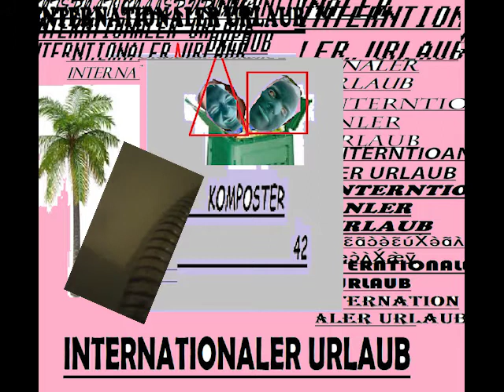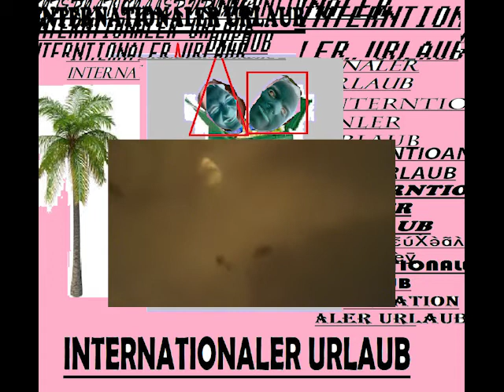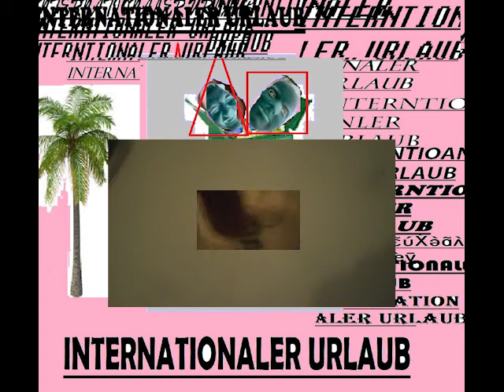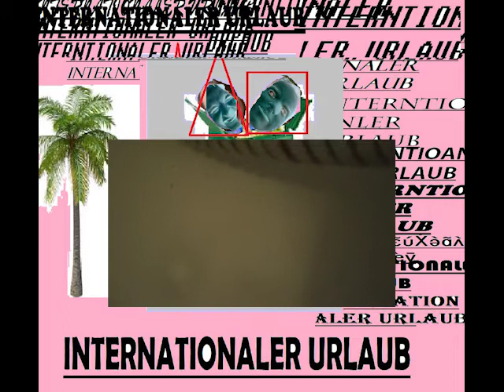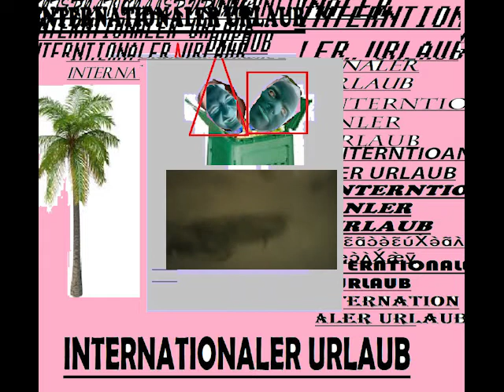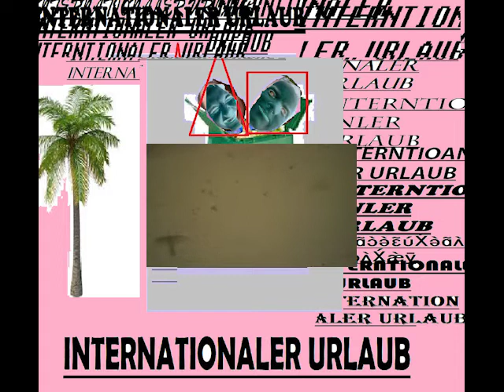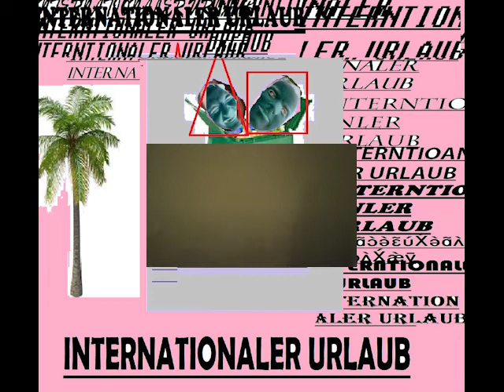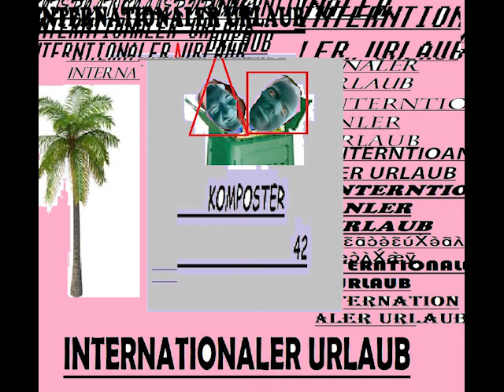Komposter42 -Internationaler Urlaub Hochkant 04 4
Das Album ist sehr geeignet für fans von trance, brands und bands

minor eignung für: weltmusikfreaks, schlager-raver, east coast (nicht west coast!!)-fans, liebhaber der guten alten handgemachten rockmusik, tänzer, säufer, veganer, lifestyle-philosophen, , punkrock hippies, rockgrrls, rockbois, steinsammler und alle, die gern zwangskorrelieren.

genießt den kompostrischen zwangslurlaub mit uns
dein soundtrack
einfach abschalten
die welt bleibt heute einmal draußen
mit
KOMPOSTER42

presse:

"Das Album "Internationaler Urlaub (Hochkant)" gedenkt sowohl der Urlaubssaison 2020 als auch allen Anderen in Quarantäne und ist damit up to date in einer Zeit, die konsenslos ist!"-irgendein renommiertes Magazin, das bei Chemnitz 2025 mitgeholfen hat.

"man hat direkt das Gefühl, das inzwischen 3. Album der Deutsch-irisch-österreichisch-Chemnitzerischen futuristischen Audacity-Trance-Pop Formation -komposter42- würde niemals enden, es...  more
credits

songwriting: Koomposter42, Komposter42
Produktion: Rö13Studios Enterprise